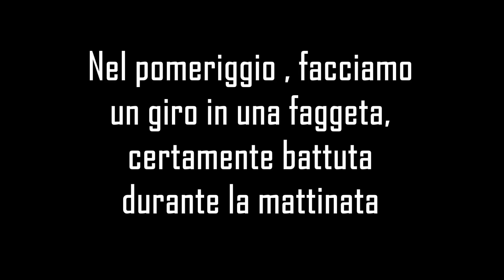FUNGHI PORCINI CAPOLAVORO POMERIDIANO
Sabato , una marea di fungaioli sale in montagna , alla mattina ci defiliamo dalla massa e va molto bene " ottimo raccolto " nel pomeriggio non ancora sazzi andiamo in uno di quei boschi sicuramente preso d'assalto dalle orde fungaiole , senza troppe speranze , ma invece un piccolo grande capolavoro è lì ad aspettarmi.